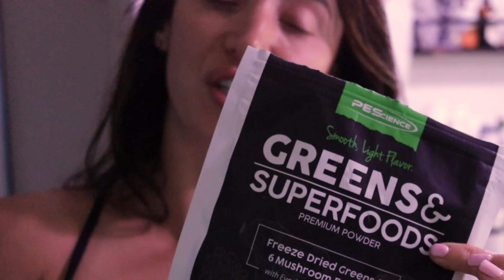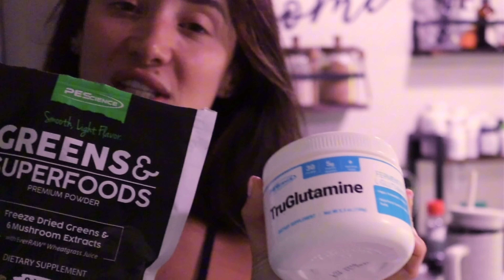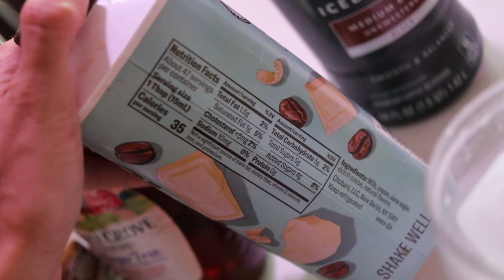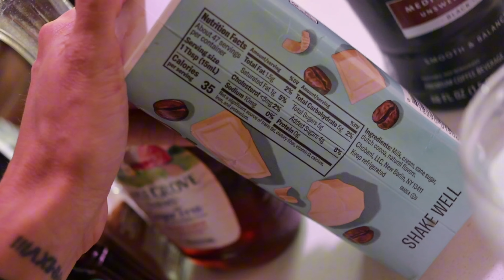Road back to the stage! Six weeks out FMG Debut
Wow guys...I did it. It just took me almost three years talking about it but I DID IT! Welcome to the first vlog series here on my channel and I'm so excited to be here and take you along for the ride with me! Looking forward to sharing my journey back to the stage but also more day in the life style vlogs, training videos and just overall. a long format channel where y'all get to know me better! Shout out to Steven Lochner (Lochner Films) and Malena Padilla (MP Visions) my incredible friends who have been helping and supporting this idea!